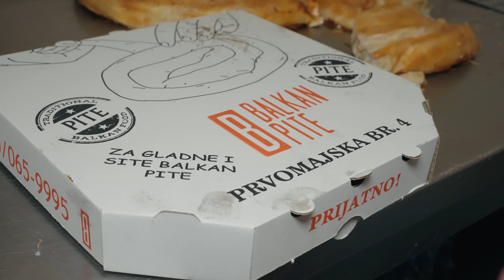ZEMUNSKA PITA SA KOBASICOM I SIROM! BALKAN PITE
Pita sa sirom i kobasicom! Nesto novo kod nas, barem za mene:)
Probao sam ove pitu/burek u Beogradu i snimio vam kao i uvek proces pravljenja iz prve ruke.

Recept za pitu se nalazi u videu i odnosi sa na jednu tepsiju. Tj dve Jufke.
Za pitu sa kobasicom i zlatiborsku, uvijate jufke kao na klipu a za ćorpitu pravite 12 manjih kao sa snimka. Fil stavljajte po svojoj meri.

Pekara: Balkan Pite
Address: Prvomajska 4a, Beograd
SVE CENE SE NALAZE U VIDEU